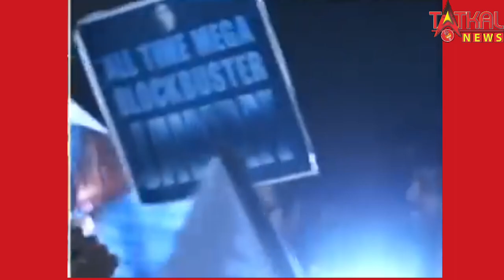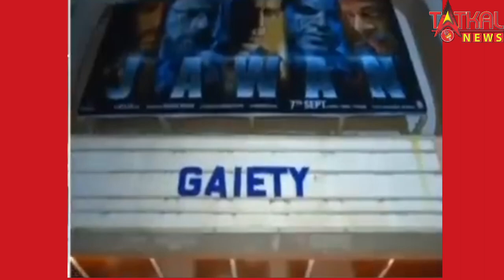Jawan Review: जो सिस्टम ना कर सका जवान ने कर दिखाया, कतई मिस ना करें शाहरुख की फिल्म